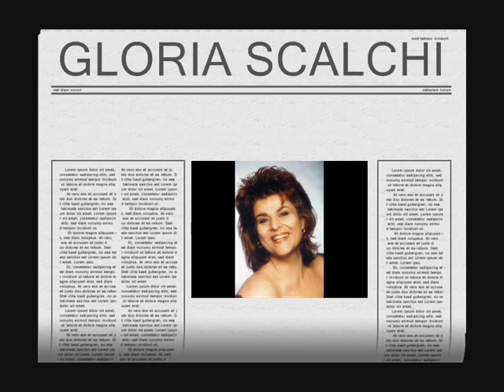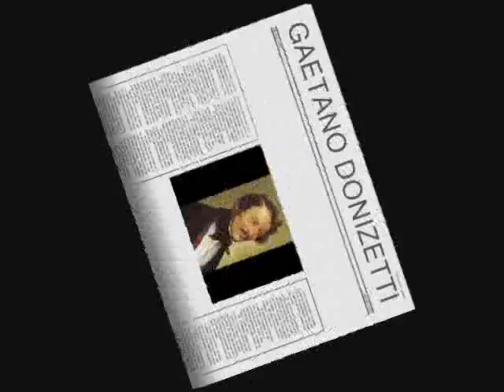Gloria Scalchi - All afflitto e dolce il pianto ( Roberto Devereux - Gaetano Donizetti )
Aria of Sara
1993